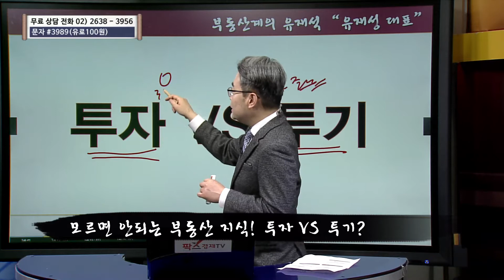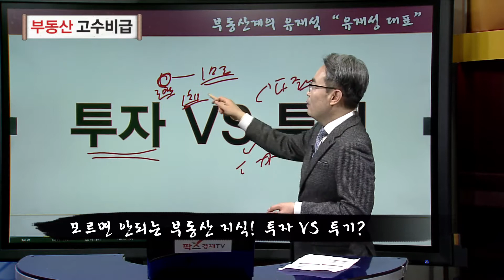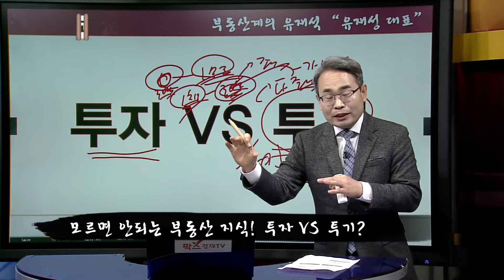부동산계 유재석, 유재성 대표의 고수비급 전수! 제225강 '이것 모르면 부동산 투자 망한다? ⑩' [부동산 고수비급]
부동산계 유재석, 유재성 대표의 고수비급 전수! 제225강 '이것 모르면 부동산 투자 망한다? ⑩'